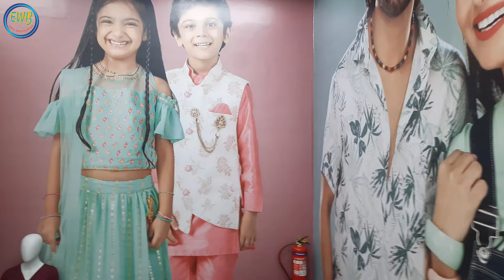Sealdha m bazer in kolkata l দূর্গা পূজার special offers m bazer l m bazer special collection l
Prachi Cinema Hall Sealdah
m bazer